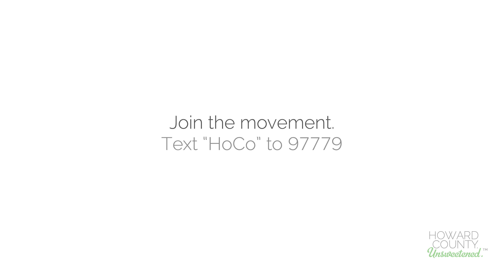Dr. Zaneb Beams talks about making big choices early in life... Real People